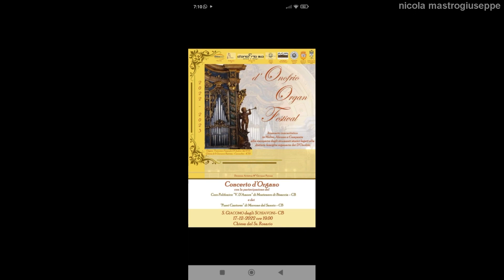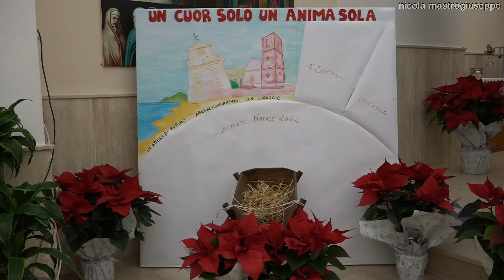Concerto d'Organo, D'Onofrio Organ Festival -HD- 17 dicembre 2022 San Giacomo degli Schiavoni (CB)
17 dicembre 2022 San Giacomo degli Schiavoni (CB). Ore 19:00 chiesa del "SS. Rosario". Concerto d'Organo con la partecipazione del Coro Polifonico "V. D'Amore" di Montenero di Bisaccia (CB) e dei  "Pueri Cantores" di Morrone del Sannio (CB). Direzione Artistica: Maestro Giovanni Petrone. D'Onofrio Organ Festival: itinerario concertistico in Molise, Abruzzo e Campania alla ricerca degli strumenti storici legati alla distinta famiglia organaria dei D'Onofrio. I ringraziamenti e gli auguri del parroco don Alessandro Sticca. Riprese e montaggio di Nicola Mastrogiuseppe.